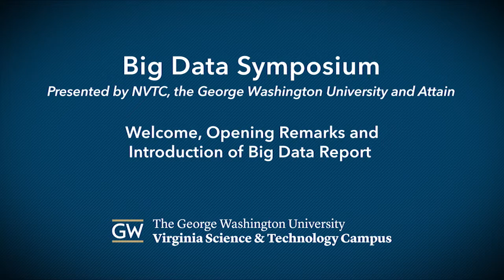Big Data Symposium: The Future of Our Region as a Global Center for Big Data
Introduction of Big Data Report -- Big Data Symposium: The Future of Our Region as a Global Center for Big Data
Presented by NVTC, the George Washington University Virginia Science & Technology Campus and Attain

During this half-day program, NVTC, the George Washington University Virginia Science and Technology Campus and Attain released a research report conducted by Chmura Economics & Analytics highlighting the depth and breadth of Big Data experience, expertise and assets of our region. This video clip includes opening remarks and the presentation of the big data report.

As global market forecasts for Big Data technology and services continue to grow, Northern Virginia and the Potomac Region are well positioned to compete for market share and opportunity. Our region is distinguished by our concentration of data analytics businesses and workers, the capacity of our schools in training future data scientists and analysts, our Big Data-related university research initiatives, our historic expertise in managing and interpreting data and the strong presence of the federal government, one of the largest producers and custodians of Big Data in the world.